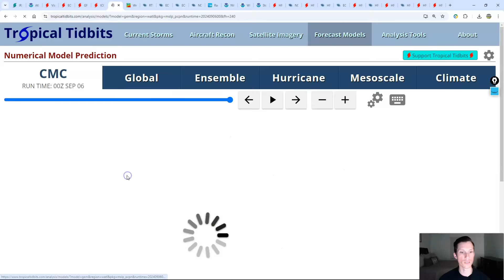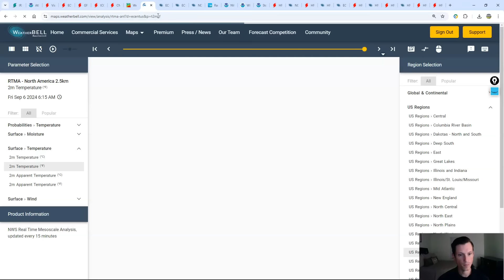Update On The Tropics! The Atlantic could get active again soon… Cold front coming! Latest info..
0:00 / Intro
2:08 / Current conditions in the Tropics
7:06 / Model guidance breakdown on the tropics
14:27 / Cold front breakdown
20:35 / Current conditions & alerts today
23:05 / Southeast
25:46 / Northeast & Canada
29:36  / South Central
30:45 / North Central
31:17 / Western US & Temperatures